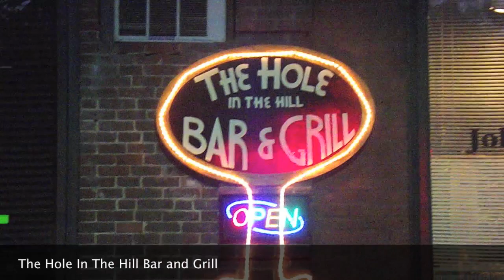"Pay Attention Newz Vol. 7"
MU$IQ NETWORK ENT. Presents "Pay Attention Newz" Vol.7
Welcome back Jibba The Gent